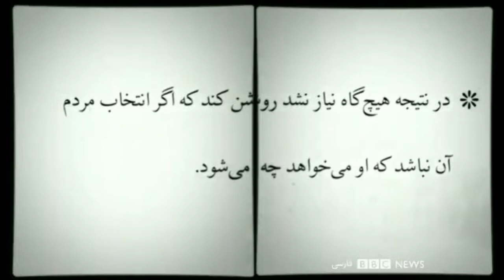ايران ـ ۱۳۵۷ ـ خدعه جمهورى اسلامى ـ آغاز سلطنت آخوندى ـ پايان سلطنت پهلوى ـ ۱۹۷۹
رفرندام ـ جمهورى ـ خمينى ـ پهلوى